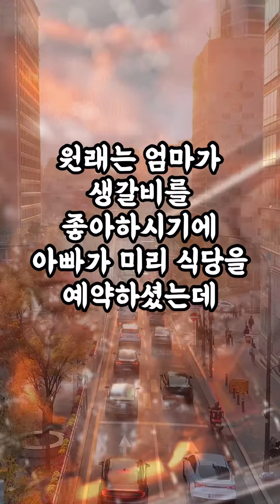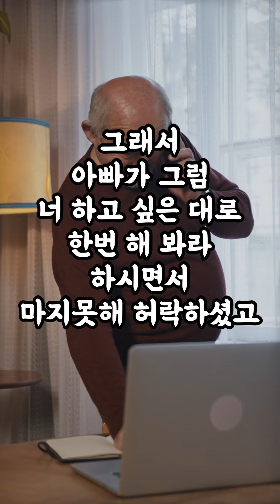[1552번째 사연] 제가 시집살이 시킨 건가요?